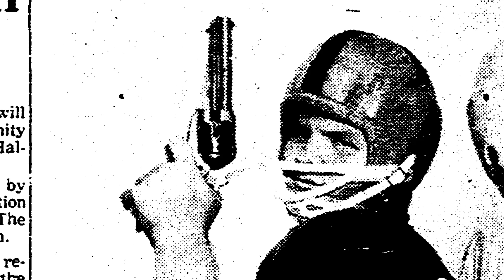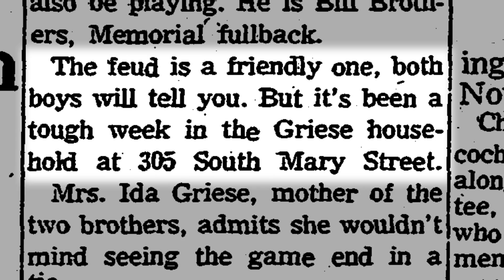The Field that Bosse Built: Brotherly Competition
Bill & Bob Griese reflect on sibling rivalry at the field! 'The Field that Bosse Built: Evansville's Ballpark Turns One Hundred' airs Monday, Oct. 26th, starting at 9/8c on WNIN!